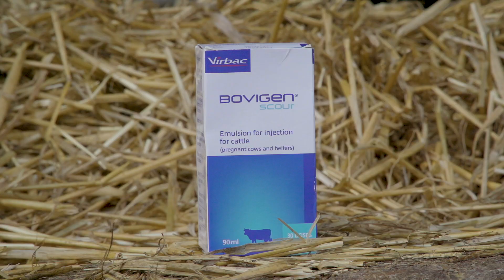How to: Get calves off to a great start in life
Newborn calves will be exposed to many challenges during the first couple of months of life. To prevent diseases during the early stages of the calves’ lives, make sure their mothers have been vaccinated for scour and that adequate volumes of good quality colostrum are fed early enough in life to give calves the best start in life.

Talk to your veterinary surgeon about administrating the newborn calf with injectable trace minerals at birth to help reduce disease.